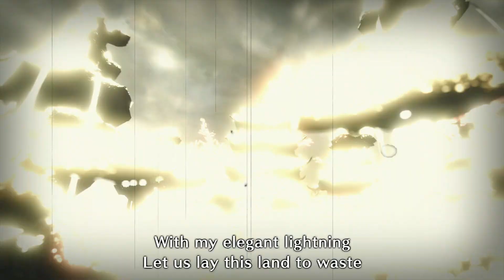Monster Hunter Rise: High Rank Thunder Serpent Narwa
Game Play for Monster Hunter

Just out here having fun playing some games.
I play on PC and Switch.
Some games have Mic audio some don't.
Some were recorded before I got my Mic.

Feel like you got an idea to add or a game to try?

My steam name is WickedCarat